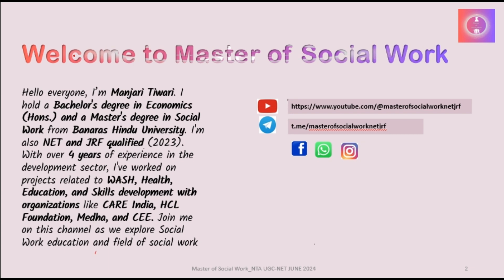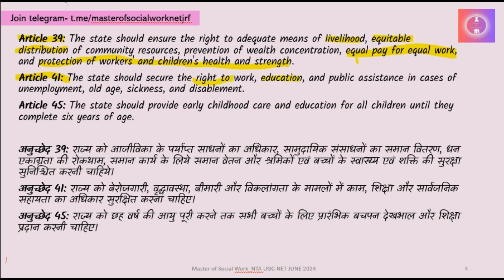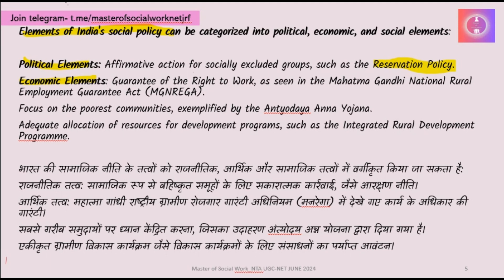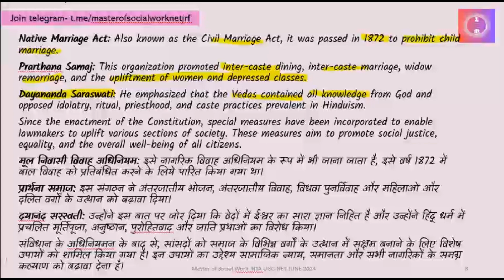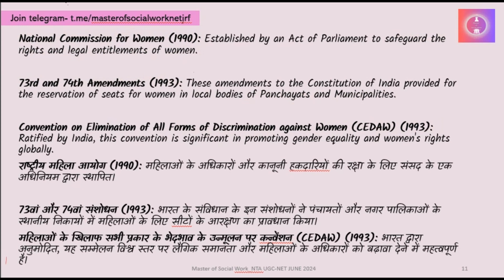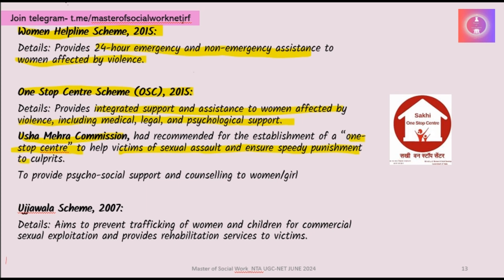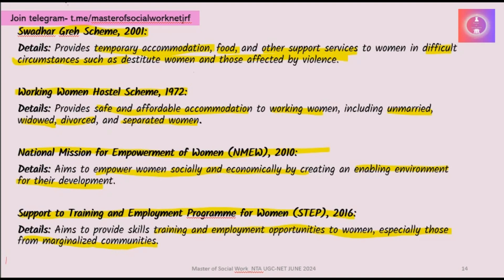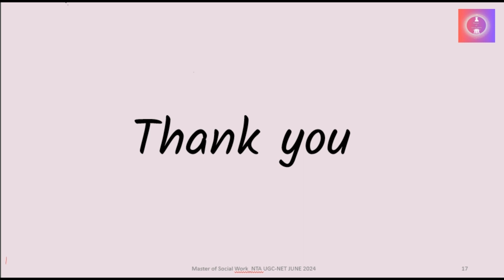Social Policies & Schemes in India Part 1| UGC NET Social Work 2024 | Manjari Tiwari| MSW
Understanding Social Policies & Schemes | UGC NET 2024 Social Work | Manjari Tiwari